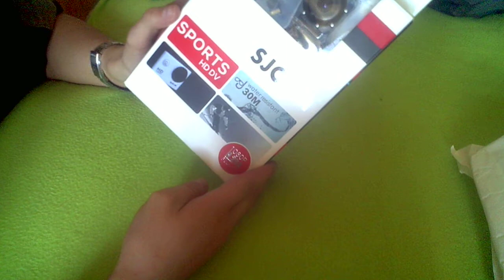SJCAM 4000 from Aliexpress